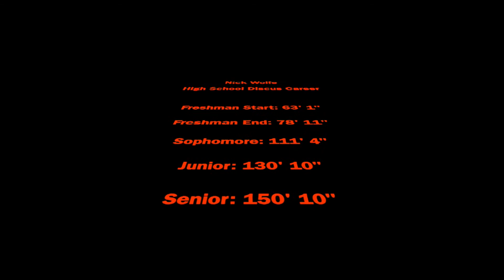Nick Wolfe Discus Progression 2017-2020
Shot Put Progression:
Freshman (start) - 63' 1"
Freshman (end) - 78' 11"
Sophomore (start) - 93' 3"
Sophomore (end) - 111' 4"
Junior Year - 130' 10"
Senior Year - 150' 10" (season cut short due to corona)

Follow @throwrightfarhappens on instagram and twitter...